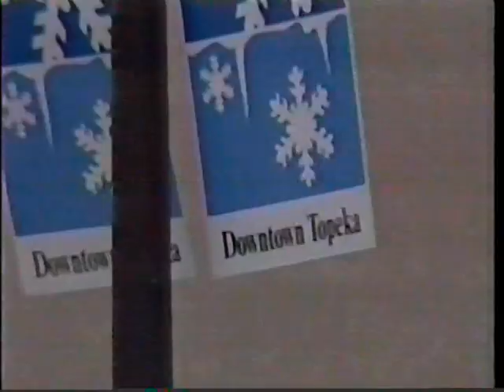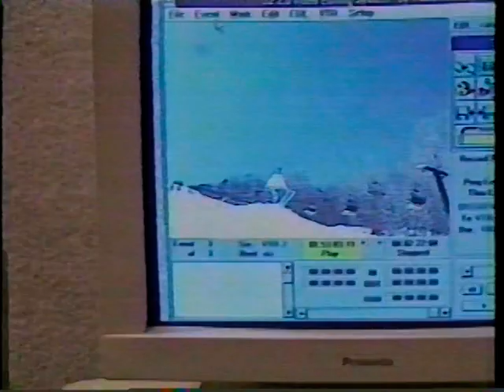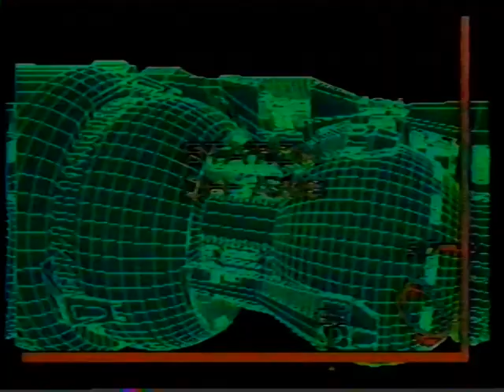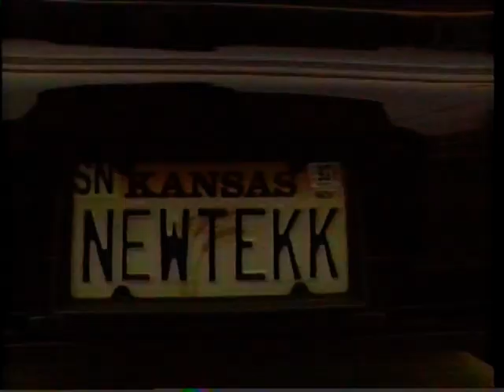NewTek on the tech show Next Step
Discovery channel had an emerging technology show in the 90's called "The Next Step" where they profiled NewTek and the Video Toaster.